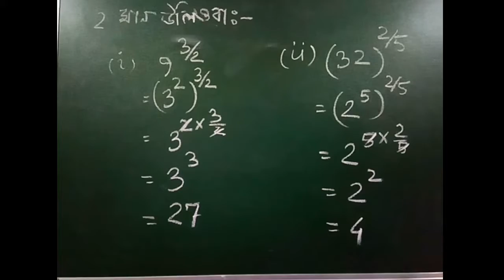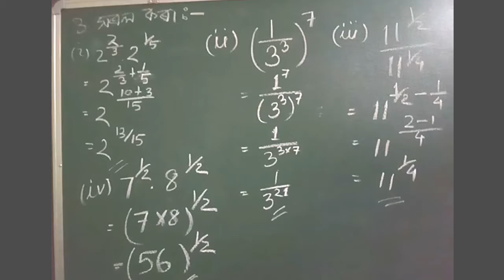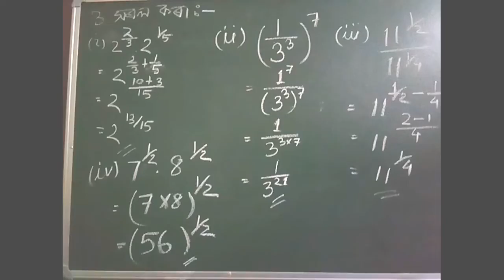Class 9 সংখ্যা প্ৰণালীmaths chap 1.6 Number System ncert online class pulakesh nath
Number system, online class